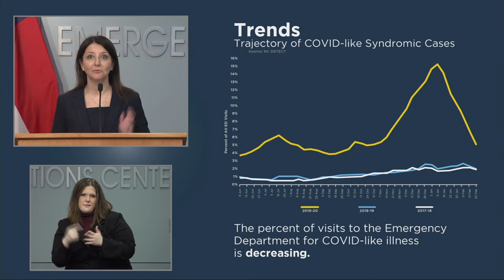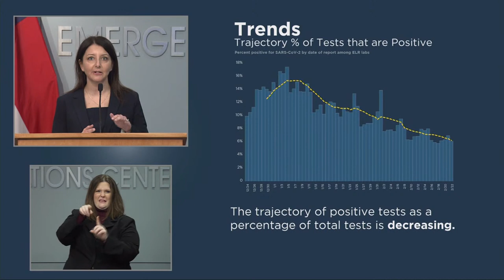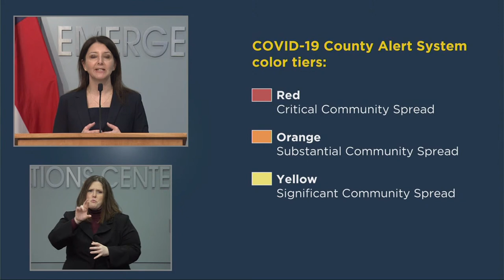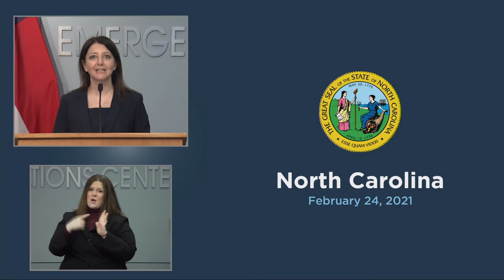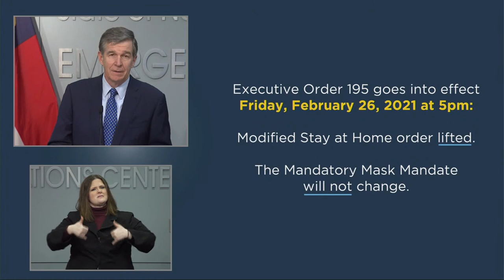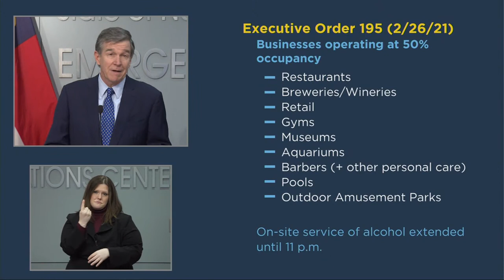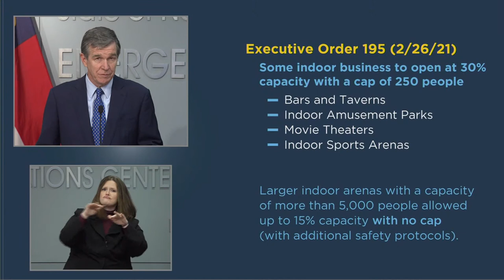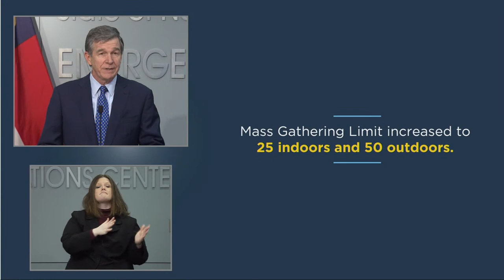Coronavirus Briefing: NC Gov. Roy Cooper (02/24/21)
Governor Cooper and members of the Coronavirus Task Force to share an update on COVID-19, Wednesday February 24, 2021.